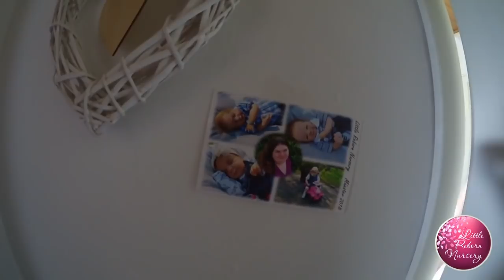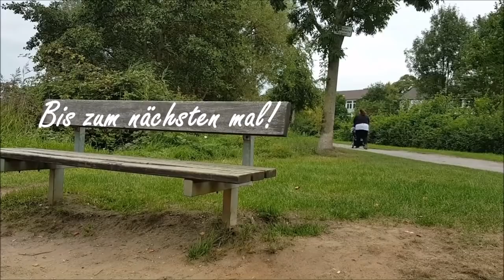SHOPPINGVLOG!! || Farben für die neue Nursery! || Reborn Baby Deutsch || Little Reborn Nursery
Hallo zusammen! Heute nehmen wir euch mit, da wir einige Erledigungen in der Stadt machen müssen. Außerdem kaufen wir Farbe für unsere neue Nursery.

Für Briefe:
41302 Nettetal

Für Päckchen/ Pakete:
Mary
48119744
Packstation 101
41334 Nettetal

Verwendete oder Empfehlenswerte Produkte:

Bauchtrage Ergobaby: **
Maxi Cosi EasyFix Base: **
Peg Perego Pliko P3: **
Froggy Magica: **
Unsere Wickeltasche

Playmobil PKW + Pferdeanhänger: **
Aqua Doodle Travel Maltafel: **
Malblock mit Wasser: ** Nachtlichter: **
Kamera & Bearbeitungsprogramm: Canon Legria Mini/ MAGIX Video Deluxe

Was sind Reborn Babys? - Es sind mit viel Arbeit, Zeit und Kraft zu täuschend echten Babys angefertigte Puppen. Jedes ist auf seine Art individuell und einzigartig.

Meine Reborns helfen mir dennoch das Gefühl zu haben (bis zu einem gewissen Maße) "Mama" sein zu dürfen, auch wenn ich NIE das ECHTE Leben einer Mama haben werde.

Warum machst du Videos mit deinen Reborn Babys? - Ich möchte anderen das Hobby näher bringen und kämpfe dafür, dass sich keiner mehr für dieses Hobby schämen muss. Außerdem wünsche ich mir, dass JEDE Rebornmami und ja auch Papis, den Mut haben, das Hobby so auszuleben, wie sie es möchten.

Wie groß sind deine Reborn Babys & Toddler, welche Kleidergröße tragen sie und welche Bausätze sind sie? - diese Details findet ihr in unserer Kanalinfo

Abschließend: Es ist MEIN Leben und MEINE Entscheidung. Wer meine Videos nicht sehen möchte oder meine Entscheidungen anderweitig nicht akzeptieren kann, kann gerne weiter klicken. Meine Videos sind ALLE rechtlich Geschützt!